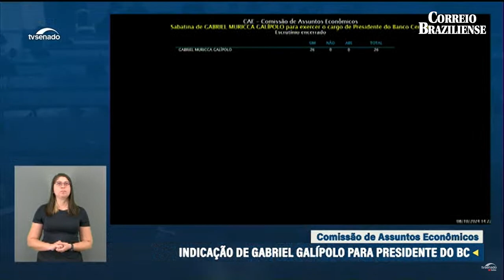CAE APROVA COM UNANIMIDADE NOME DE GALÍPOLO À PRESIDÊNCIA DO BC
A Comissão de Assuntos Econômicos do Senado (CAE) aprovou com unanimidade, no início da tarde desta terça-feira (8/10), o nome do atual diretor de Política Monetária do Banco Central (BC), Gabriel Galípolo, para assumir a presidência da autoridade monetária.